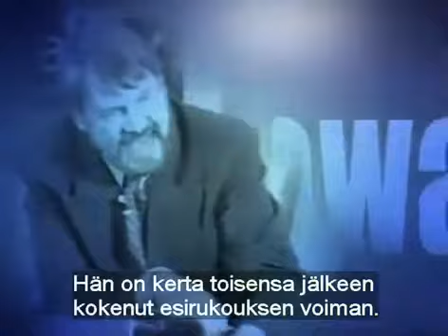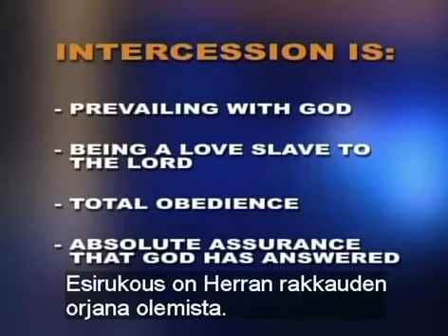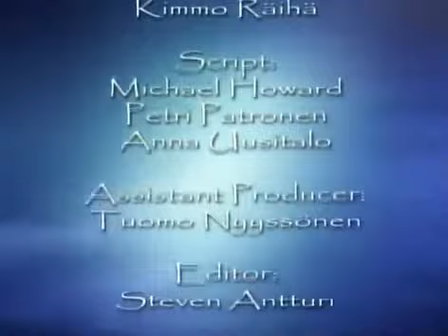Michael Howard Intercession 2 Total obedience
Intercession is:
- Prevailing with God
- Being a love slave to the Lord
- Total obedience
- Absolute assurance that God has answered

An issue has just arisen that has brought into perspective one of the biggest illnesses in the Church today. The matter arose as the result of a simple statement and question to me:

"Well, we don't pay her. Why should she do it?  Why should she obey."

The "volunteer" mentality needs to go and go quickly.  I most certainly would have loved to have heard Paul the apostle give his answer to this statement and question. I will offer mine.

1. You are NOT your own, you have been BOUGHT, BOUGHT, BOUGHT with a price.

2. You are a steward, a bond slave.  You may be a bond slave of love indeed, but still a bond slave, nevertheless.  If you truly love the Lord, you will passionately long to obey Him.  This means obeying those in authority.  I am NOT speaking of MANIPULATION & CONTROL but obedience to those whom the Lord has anointed and called to leadership.

3. The HIRELING is the one motivated and concerned about money.  The true HEIR is not so inclined, knowing that his Heavenly Father is faithful.

4. The moment that we work as a hireling we exclude the Lord from the equation of our lives and preclude His ability to bless us.

5. The Church is called out of the world.  Our rewards and remuneration in the world for the labour we proffer is material cash.  Our rewards in the Kingdom are not measured in such a fashion though the church has long been deceived into thinking this to be the case.

6. All our service is to be done as unto the Lord and not with the motive of "eye service" or seeking men’s approval.

7. I am well aware that the workman is worthy of his hire but we should be beholden to no man.  If we become reliant on men alone for our monthly pay check then we are not true servants of the Lord and cannot be.  EVERY DAY for me is pay day with the Lord!  This ought to be the case in EVERY believer's life whether working a secular job or in so-called "full time ministry."

8. It is long overdue that the entire BODY of Christ realizes that we are STEWARDS and not owners.  My time, my resources, my very life belong to another.  The great danger is that the moment that we start thinking that it is only because of finances that we are able to give and receive orders we have just created a major break down in the LORD'S structure and order.  Paying a salary does not give the right to issue orders or not to issue orders.

We are the ARMY of the Lord that is structured under the authority structure of the Lord.  It is our giftings, callings and anointings that give AUTHORITY.  For instance, not ALL in the Body are apostles, prophets, evangelists, pastors and teachers.  The Lord has gifted SOME to these ministries.  This alone requires our obedience to GOD'S CHOICE and it really does not matter whether we respect the man in office or not.  That is NOT the criterion - God's ORDER is the criterion.  If a man or woman in authority does not feel that they can give an order or directive to another because they are "not salaried" by the organization then there is a break down in GOD'S ORDER, confusion in the organization and an open door for the devil to spoil territory.  In return, the person supposed to issue the directive is weak, defeated and miserable instead of a dignified ambassador of Christ.  The BODY of CHRIST is built on SERVANTHOOD!  The greatest servants will also be the greatest leaders.  I do not have to prove my servant hood.  True men of God in true authority structure are able to give orders because they took orders.  Jesus was the servant of servants.  The blessed Holy Spirit is a servant to each of us.  Paul declared the apostles to be "least" in the servant structure.  Love absolutely demands that I serve another whether there is the promise of material rewards or not. This is the Lord's governmental structure and order. Who paid Moses? Who paid Korah and his princes?  Why was Korah so severely judged of the Lord for challenging Moses in the authority structure? Leaders must KNOW who they are, what their authority is and why they are to be obeyed. This is not arrogance but assurance and God's will.